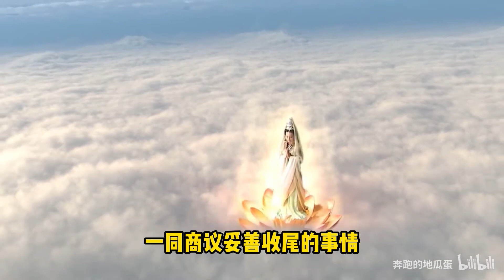猪八戒被贬下凡间，可不是调戏了嫦娥那么简单